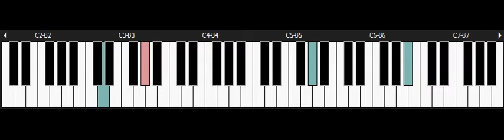Actraiser - Super Nintendo piano - Action